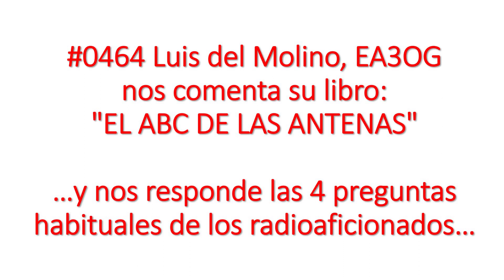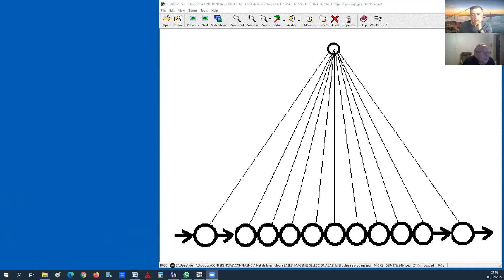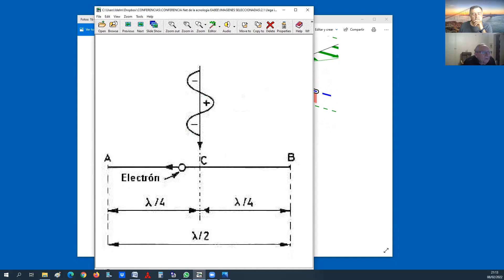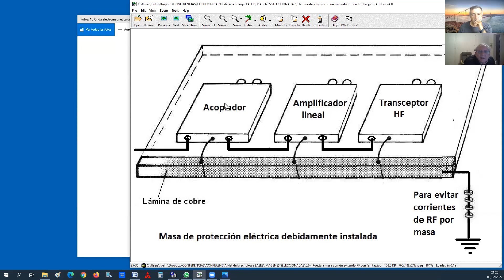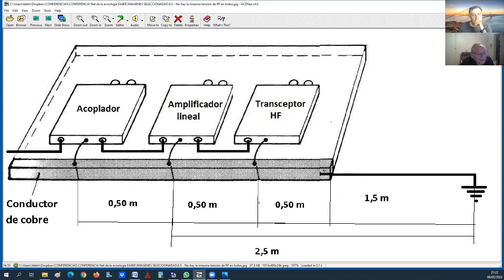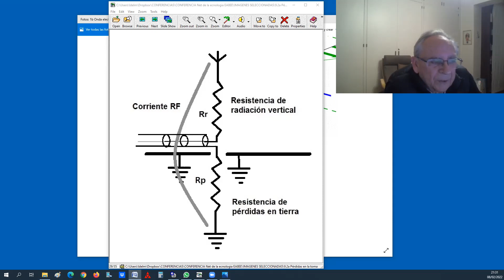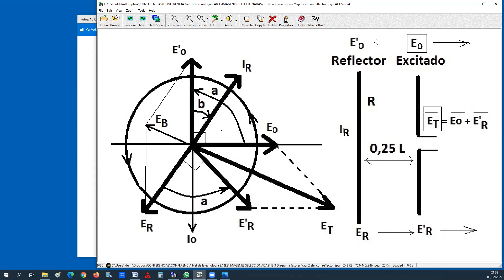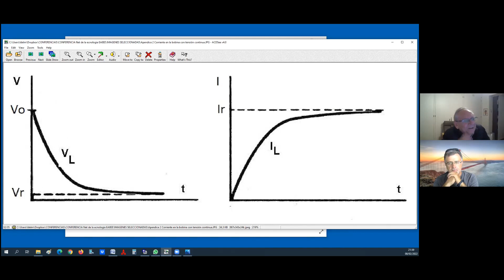#0464 Luis del Molino, EA3OG. Su libro "EL ABC DE LAS ANTENAS", y las 4 preguntas más habituales.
#0464 Luis del Molino, EA3OG nos comenta su libro: "EL ABC DE LAS ANTENAS"…y nos responde las 4 preguntas habituales de los radioaficionados…